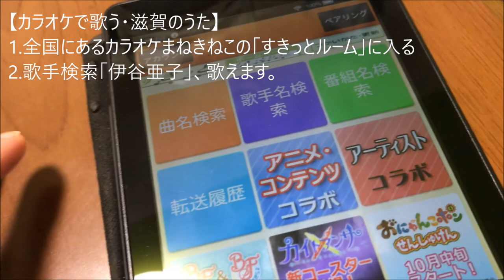【１２番】滋賀のうた／伊谷亜子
コスプレギターアーティスト伊谷亜子が
滋賀のうた（１～２２番）まで作詞作曲
１、２２番以外は全部メロディ違い。
琵琶湖の生態系を守るために、飛び出し坊やのカケルくんが奔走するアニソン

↓通販やっています（CDシングル５００円